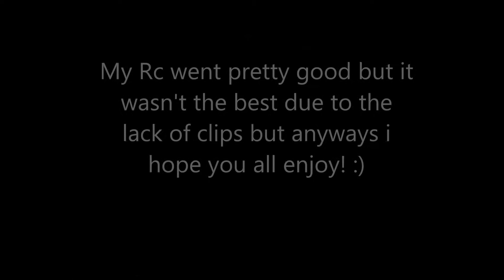Instincz - Saw Final Rc Response (2S)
It was an alright Rc for saw could of done better but I just didn't have time due to me being busy with track but I hope you enjoy!

Song: Stay with us by Seoul